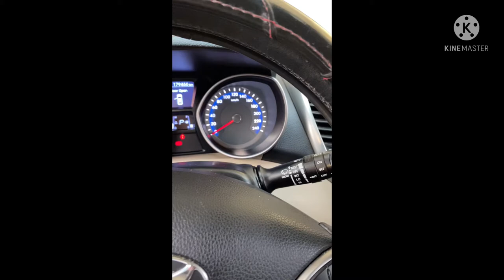DIY On How To Flush And Bleed Radiator Coolant In A Super Easy Way|Vlog1